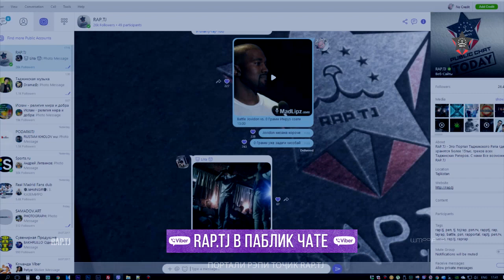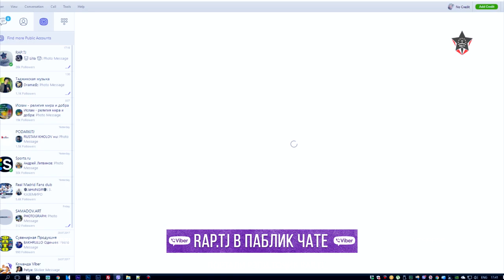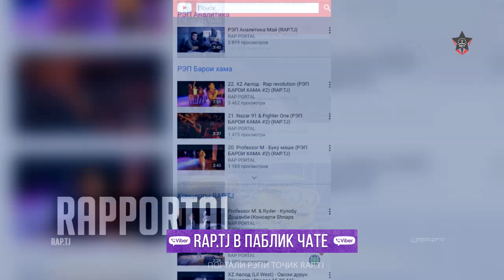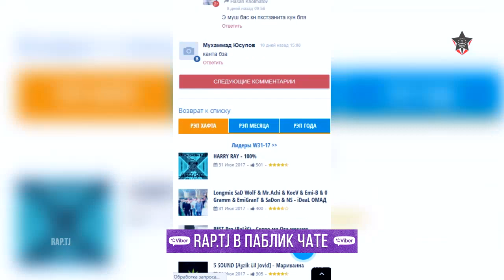Лига Баттлеров 1.32 TIRON vs. Redle (RAP.TJ)